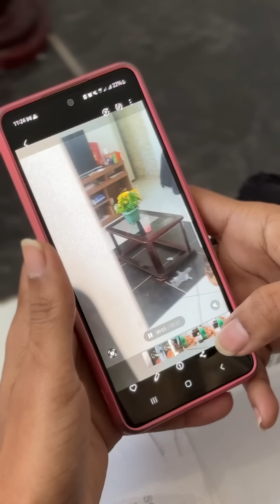Vovó se apaixona por namorado da neta e olha oque deu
TikTok 👉@matutonacozinha
Pagina No Facebook👇
@matuto na cozinha 👉    / matutonacozinha

@criatividadesurreal👉   / criatividadesurreal